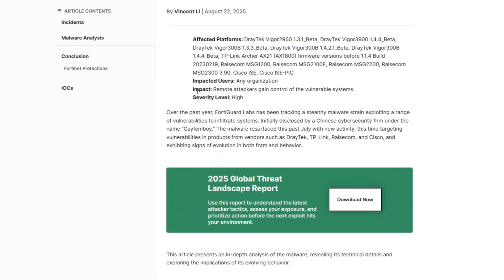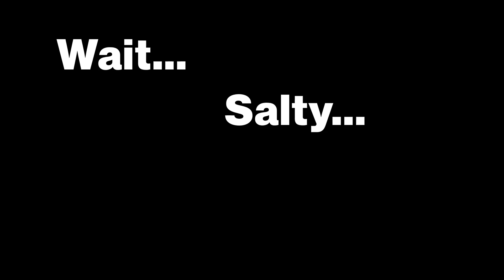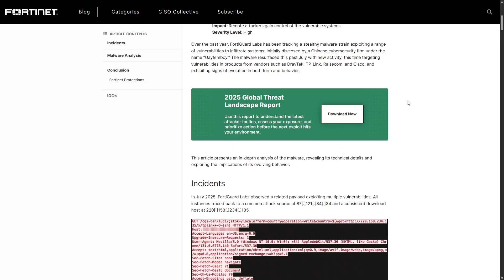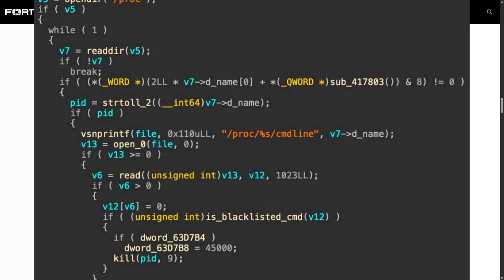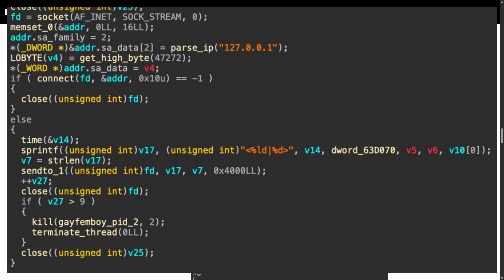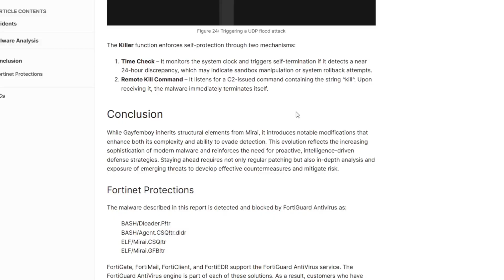Don't notice me, Router-senpai... (Explanation and code review)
Sources:
Writeup: Vincent Li @ Fortinet (youtube won't let me put the url without getting age restricted)